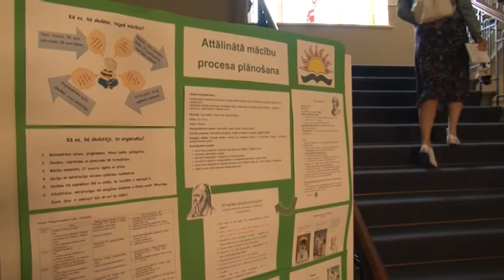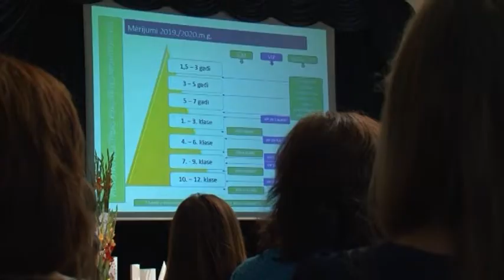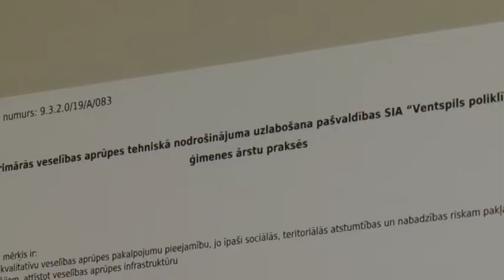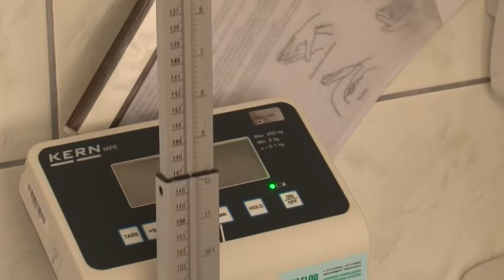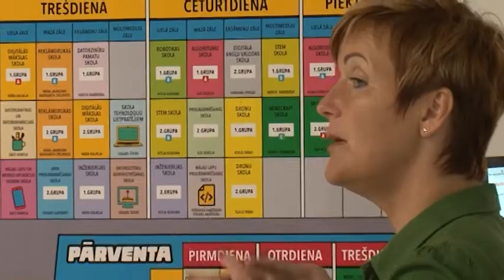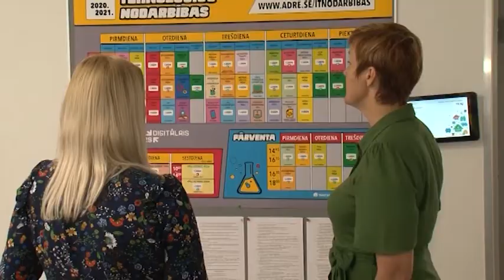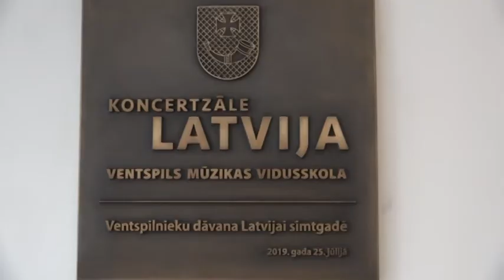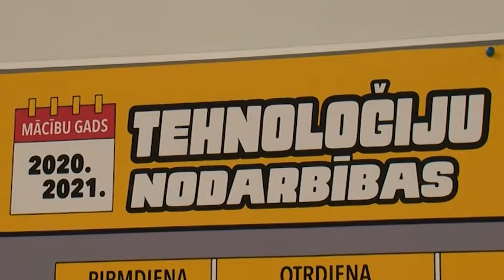Skats no Ventspils 28.08.2020